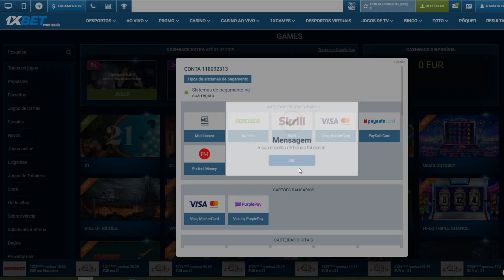PORTIMONENSE VS FC PORTO - REAÇOES - QUE LOUCURA DE JOGO !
One love people !